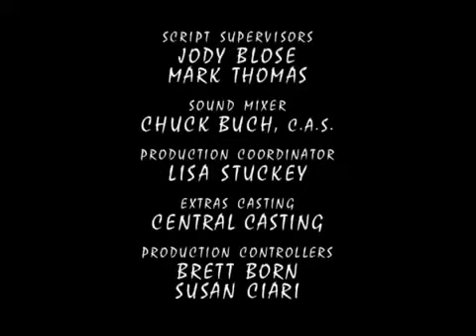Power Rangers Wild Force Episode 033 The Soul of Humanity | Season 10